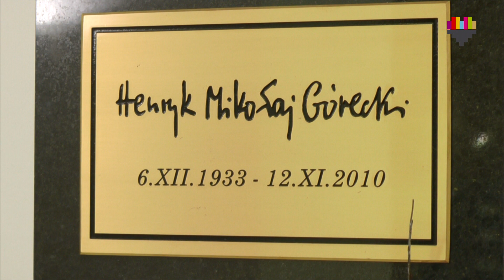SERWIS INFORMACYJNY MIASTA KATOWICE 17.11.2015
W tym serwisie:

Wojewódzkie obchody Święta Niepodległości,
III Katowickie Dni Henryka Mikołaja Góreckiego,
Zakończenie XVII Ogólnopolskiego Festiwalu Sztuki Reżyserskiej „Interpretacje”,
MCK i NOSPR z nagrodami,
Rozwój Katowice - Sandecja Nowy Sącz,
Katowice Cup 2015.